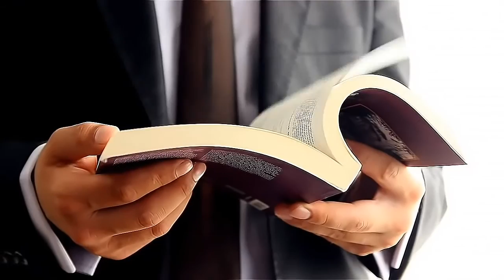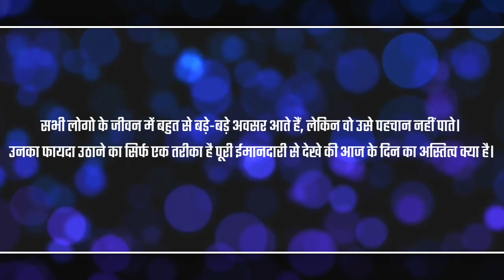Goal Setting बनाना क्यों जरूरी हैं Goal Setting is Important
Goal Setting बनाना क्यों जरूरी हैं। || Ashish Dehariya | Best Video || Why Goal Setting is Important

√ Lakshya (Goals) (Hindi)

About Mr. Ashish Dehariya (Glaze Trading India Pvt.Ltd.) Company Distributor || Motivational Speaker || Products Trainer ||

OTHERS VIDEO

Why is the inflation rising so much? | महंगाई का रेशियो |Doctor A.P.J. Abdul Kalam | Ashish Dehariya

कुछ पंक्तियाँ जो आपकी जिंदगी बदल देगी || Few Lines That Will Change Your Life || Ashish Dehariya ||